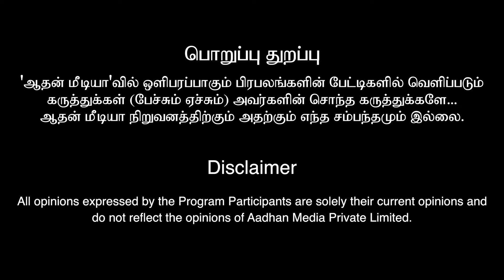Ghilli ReRelease பாத்து தளபதி Emotional-ஆ இருப்பாரு | Arunodayan Exclusive Interview | Aadhan Cinema